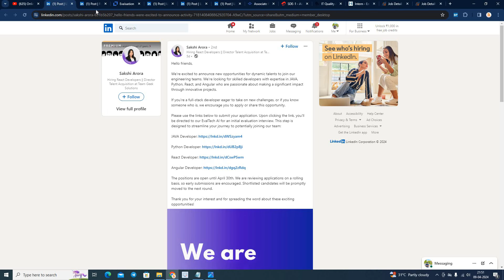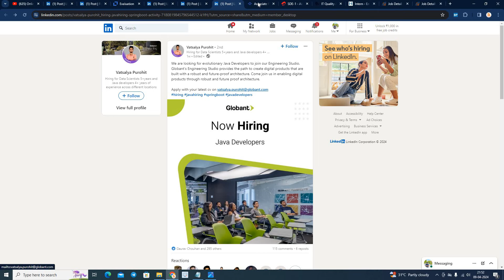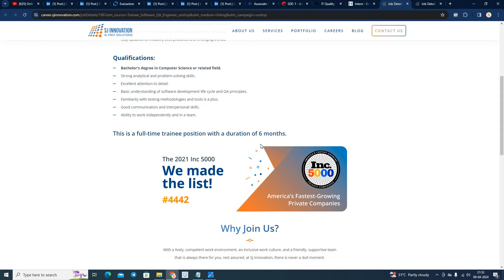Direct Test Hiring | Multiple Roles | 2020, 2021, 2022, 2023, 2024 BATCH | Off Campus Drive 2024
Hello everyone this video is all about Off Campus Hiring.

software hiring
data engineer intern
mba jobs
 hiring for interns 2021
 jobs freshers
fresher hiring
freshers hiring
summer internship
off campus
freshers jobs
btech jobs